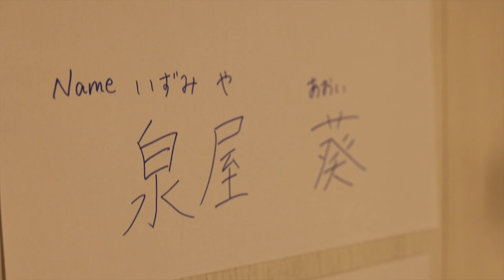■AQUARIUS MODELS｜WORK SHOP Lesson.1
アクエリアスモデルズでは自社開催ワークショップを行っております。
今回は実際のオーディション形式でのレッスン風景です。

【CAMERA & EDIT】
KENTARO HAYASHI

株式会社アクエリアス
【FOLLOW US】